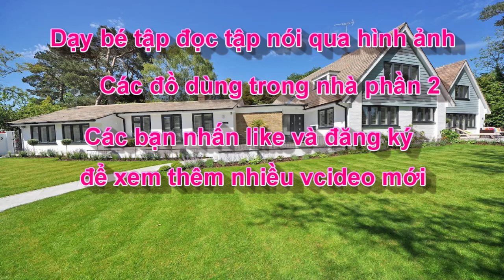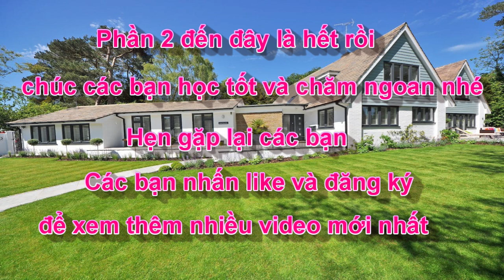Dạy bé học | dạy bé tập nói qua hình ảnh | những đồ dùng trong nhà phần 1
Nội dung này thích hợp nhất cho các bé từ 0 – 6 tuổi. Với các bé dưới 3 tuổi, việc áp dụng rất dễ dàng, sẽ khó thực hiện hơn ở bé từ 3- 6 tuổi, vì vậy lời khuyên dành cho các mẹ là hãy cho con xem càng sớm càng tốt.
Lợi ích của việc bé biết đọc sớm: Bé đọc sớm sẽ tự biết bảo vệ mình khi gặp các tình huống nguy hiểm như: Bé tránh xa các biển báo có điện. Bé tránh xa các biển báo nguy hiểm khác như ao hồ, đường sắt,..
Đến với kênh, các con sẽ được học đọc, tập nói sớm, học Toán, tìm hiểu về thế giới xung quanh theo phương pháp GDS Glenn Doman bằng Tiếng Anh và Tiếng Việt. (Đây là phương pháp tổng hợp đa giác quan nhưng Ở đây chủ yếu mình làm các học liệu cho con theo PP tráo thẻ. Tốc độ tráo thẻ theo PP này là 0.5-1s/ 1 hình và tốt nhất là xen kẽ hình và chữ để con học được cả hai. Các mẹ có thể tìm bộ sách GDS 5 quyển của Glenn Doman để tìm hiểu thêm nhé)
✔️. Bản quyền thuộc về @kenhgiaoductientieuhoc
⛔️. Copyright by @kenhgiaoductientieuhoc